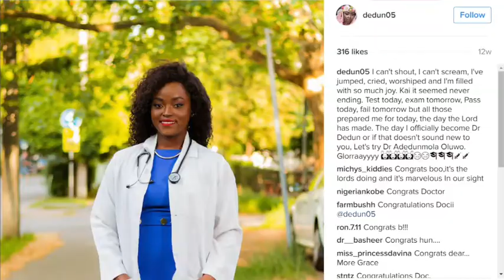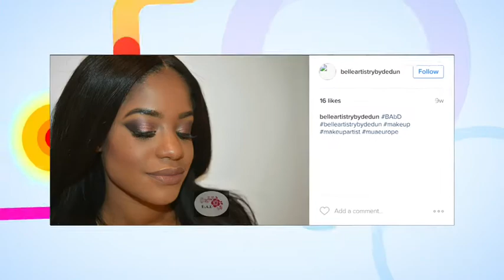Dr Dedun Oluwo on ELTV's The Crunch with Arit Okpo | Part 1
The Doctorpreneur interviewed on The Crunch